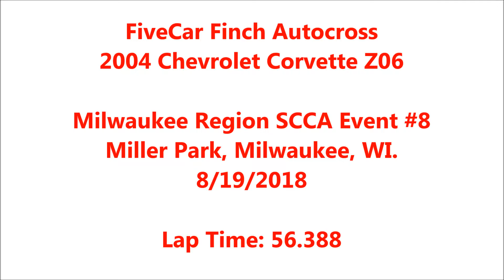FIVECAR FINCH AUTOX - MKE SCCA - EVENT #8 2018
Autocrossing my 2004 Corvette Z06 with Milwaukee SCCA.

Managed to lay down solid morning runs, landing a mid-56 second run. Ended up capitalizing on that run in the afternoon. Unfortunately, it was too little of help, and I'd throw my last run away by trying something.

Good for the 4th and final trophy in Class.

Class: 4th of 12
Pax: 28th of 164